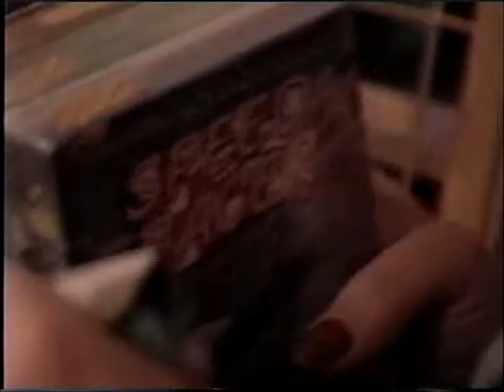christmas 99 pt 4